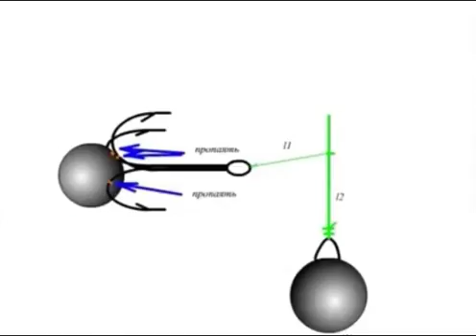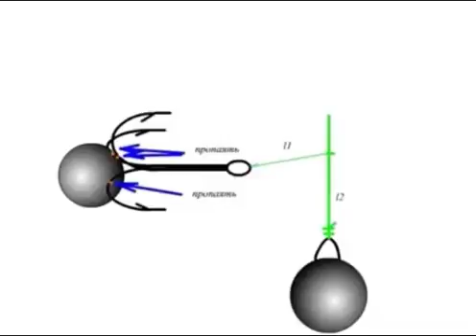видео лаборатории астанова